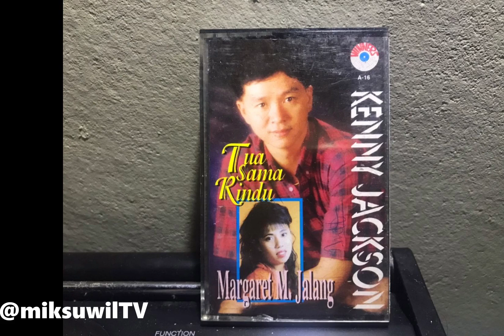Kenny Jackson - Semadi Ngelengka Nuan